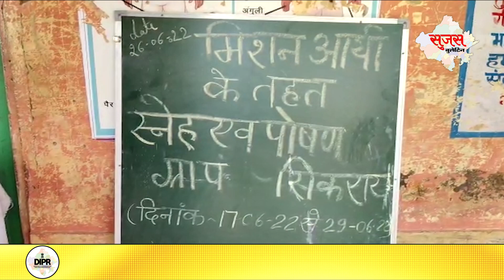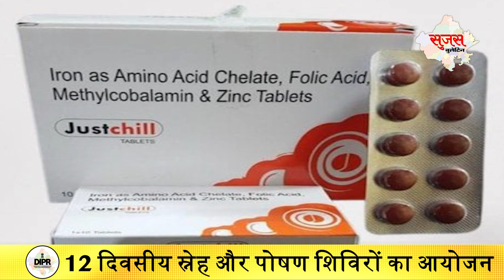दौसा जिला डायरी | मिशन आर्या | सुजस स्पेशल बुलेटिन | DIPR Rajasthan